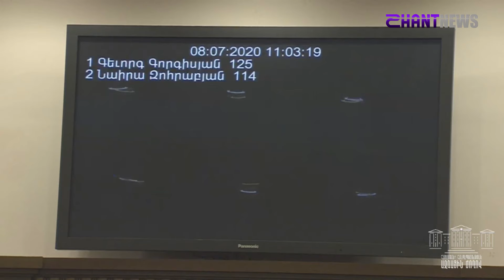Կորոնավիրուսով վարակված պատգամավորները մասնակցո՞ւմ են ԱԺ նիստին. «Լուսավոր Հայաստանը» դժգոհ է